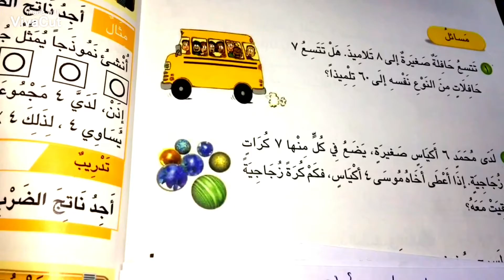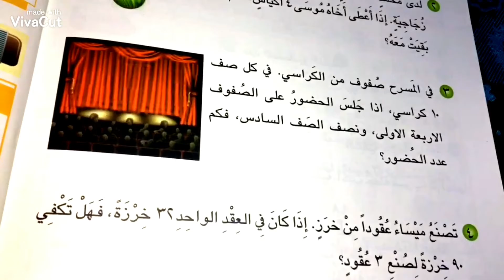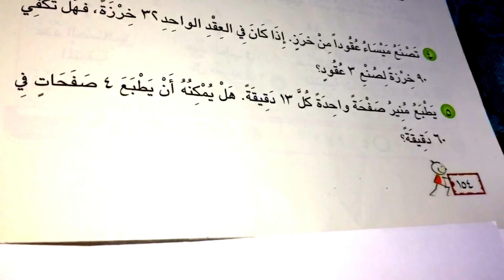الرياضيات للصف الثالث الابتدائي م/حل مسائل ص١٥٤